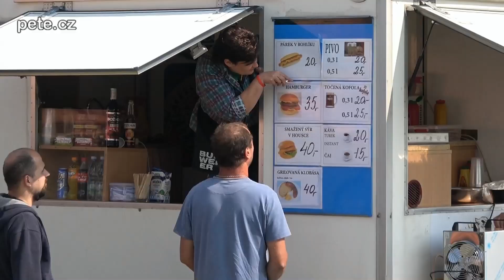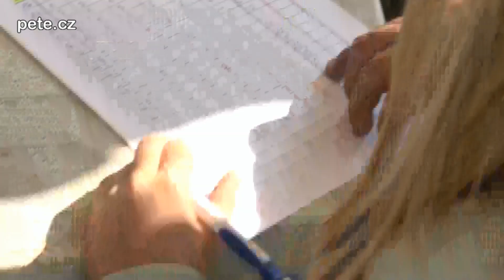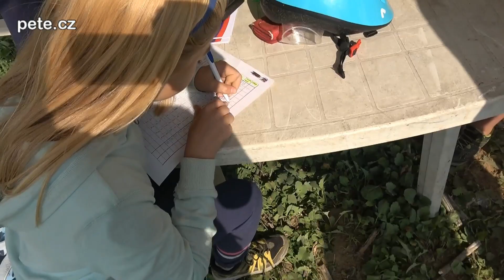Autovraky Rallye Cross * 9.9. 2017